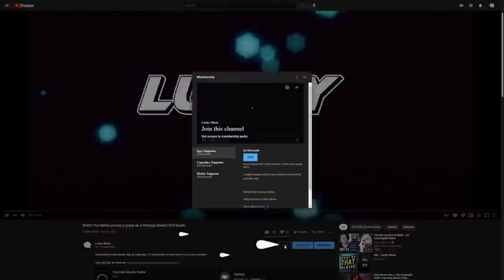When and How to Start Doing Trials! You might be surprised!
Things have changed, and perhaps so has the right time to start trials! Here we discuss when you should start doing trials, and how you join trials! Its a lot easier than you might think